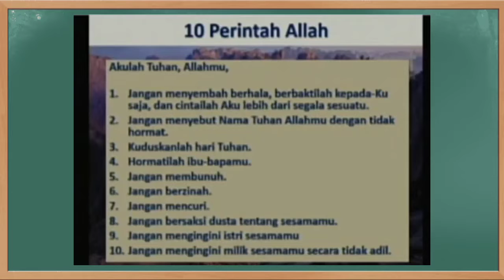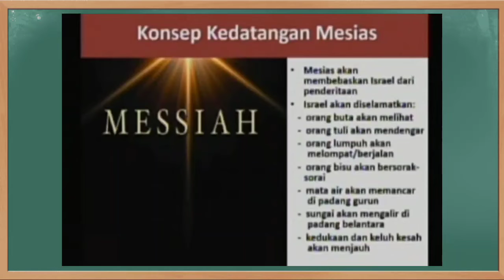Kunci Jawaban SBO TV Kelas 4 5 6 SD Selasa 15 Desember 2020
Soal dan Kunci Jawaban SBO TV Surabaya Hari Ini Kelas 4 5 6 SD Selasa 15 Desember 2020